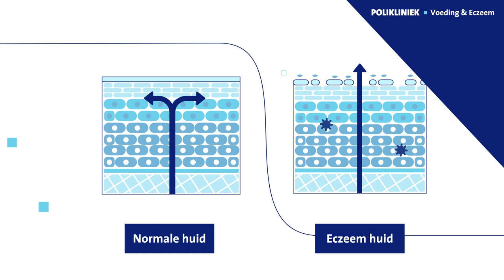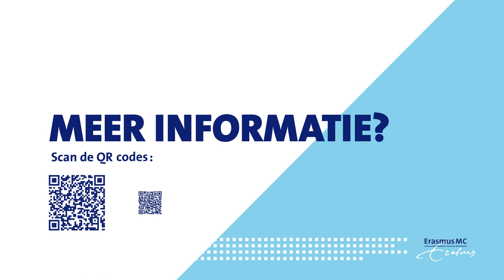De relatie tussen voeding & eczeem